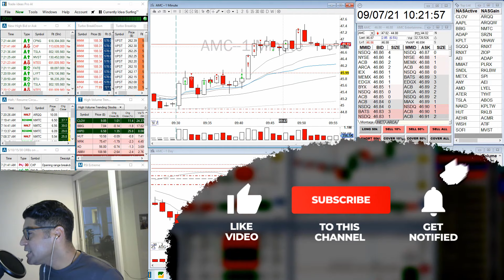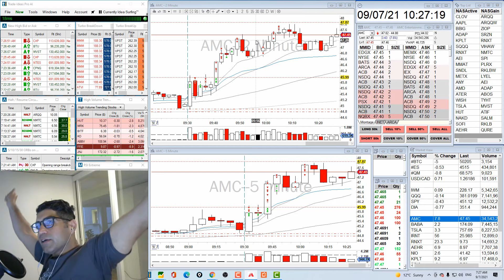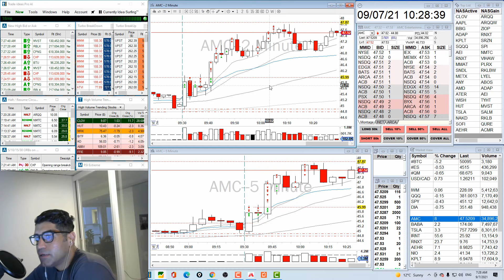When to Buy Into a Breakout | Day Trading Recap $AMC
🔥 Watch Andrew Aziz's video Trading Recap for the day, where he shows his DayTradingStrategies, thought process, and results. DayTrading is a serious business, and you should treat it as such. If you are interested in joining a community of serious Traders, click SHOW MORE below...

If you like this video and you want to learn how to day trading for a living join us at Bear Bull Traders:
👉 Get support from the TradingCommunity and

🔥 Bear Bull Traders offers DayTradingEducation for every level of trader. Their TradingEducation program focuses on the day trading strategies discussed in the best-selling books, How to Day Trade for a Living and Advanced Techniques in Day Trading by Andrew Aziz.

🔥 The TradingProgram takes members through every step of the TradingProcess, from finding the correct broker to set up their TradingPlatform Advanced educational content focuses on core DayTradingStrategies such as Opening Range Breakouts (ORBs), ABCDPatterns, VWAPTrading, Trends, and ExtremeReversals

🔥 Along with TradingStrategyDevelopment, trading education also focuses on the PsychologyOfTrading – which is an element that is paramount to any

🔥 Additionally, the BearBullTraders program focuses on working directly with traders to analyze individual trades in an open format, in order to provide support and answer questions posed by the community.

🔥 With our TestDrive, you can try our TradingCommunity, it is a 7 day trial for only $39

🚨 After your trial, if you feel like this is the right TradingCommunity for you, we’d love you to join us!